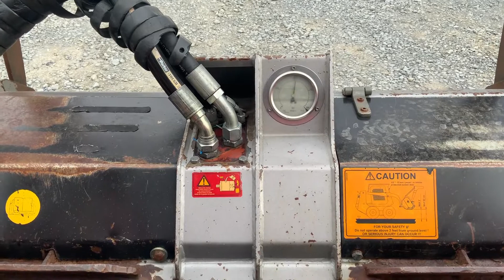2016 TAKEUCHI TL12 For Sale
#. 736.  TAKEUCHI TL12   ‘2016. ONLY HAS 1,044 VERY NICE ORG. HOURS, COMES WITH FAE MULCHING HEAD , REAR HYDRAULIC WINCH WITH GUARD , LOFTNESS OIL COOLER , ENCLOSED CAB WITH AIR CONDITIONING AND HEAT AND RADIO